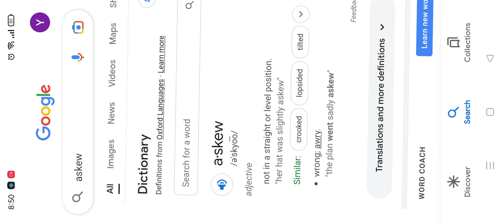Three 3 Google Secrets!!!!!